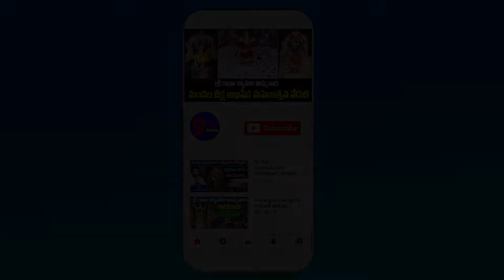డబ్బు కోసం, బిర్యాని పొట్లాల కోసం వచ్చిన వాళ్ళం కాదు.. 10 లక్షలకు పైగా వచ్చాం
9TV TELUGU is a Telugu News Channel covering all the latest news around the world through Breaking News, Regional News, National News, Political Live Updates and Exclusive Interview programs.